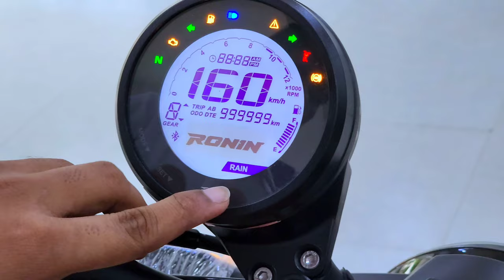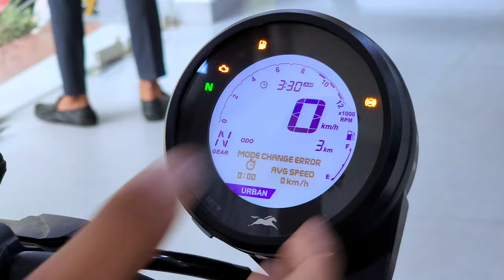Tvs Ronin 225CC Bs6 Special Edition 2023 Model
TVS Ronin is a cruiser bike available in 3 variants and 6 colours. Ronin price starts at Rs. 1,77,799 in India with top variant price starting from Rs. 2,00,047. The TVS Ronin is powered by 225.9cc BS6 engine which develops a power of 20.1 bhp and a torque of 19.93 Nm. With both front and rear disc brakes, TVS Ronin comes up with anti-locking braking system. This Ronin bike weighs 160 kg and has a fuel tank capacity of 14 liters.

The new Ronin 225 is TVS Motor Company’s first ever neo-retro scrambler-style motorcycle. It is offered in three variants and they are differentiated by their colour schemes.

Buyers can opt between single-tone, dual-tone, and triple-tone versions. The single-tone variant is offered in Magma Red and Lightning Black colours. The dual-tone versions feature Delta Blue and Stargaze Black paint options. Lastly, the Triple tone variant is available in two colour schemes – Galactic Grey and Dawn Orange.

The feature list on TVS Ronin includes full-LED lighting, an asymmetrically-mounted LCD instrument cluster with TVS SmartXonnect Bluetooth module, two ABS modes – Rain and Road, slipper clutch, and the Glide Through Technology. Meanwhile, the styling cues comprise a round headlight, a curvy fuel tank, a single-piece seat, an engine cowl, alloy wheels, and a side-slung exhaust.

The mechanical specifications include a 225cc single-cylinder, the oil-cooled motor that makes 20.1bhp at 7,750rpm and 19.93Nm of peak torque at 3,750rpm. The engine is linked to a five-speed gearbox. The hardware comprises upside-down front forks, a seven-step preload-adjustable monoshock, a 300mm disc at the front, and a 240mm rotor at the back.

The Ronin 225 rivals the likes of the Honda CB350 RS in the Indian market.
Collapse

TVS Ronin Expert Opinion

👍 Good Things

•Styling is quite aspirational
•Gets cool looking instrument cluster
Tractable engine

•Certain variants misses out on dual-channel ABS
•Only top model gets Bluetooth

According to me

The Ronin is a new modern retro motorcycle from TVS. This motorcycle is a bit inspired from the Zeppelin cruiser concept but has been altered to make it more relevant to the current taste. The combination of retro styling, modern tech and 225c engine makes it quite enticing. However, this motorcycle won’t be liked by riders who love to ride fast and aggressive.